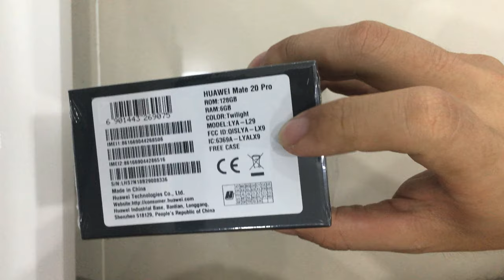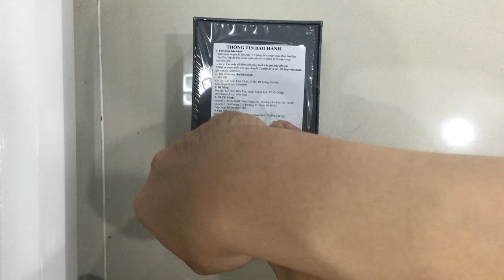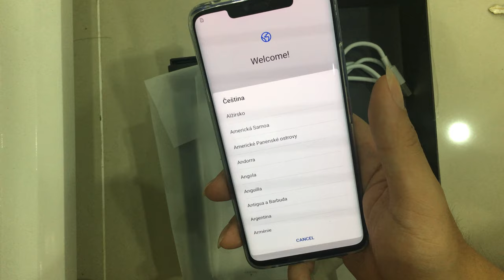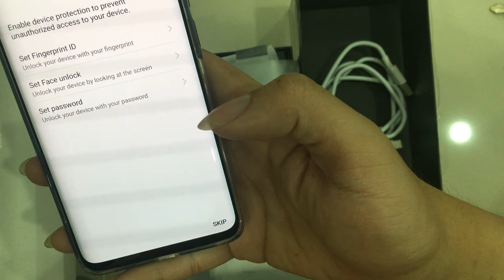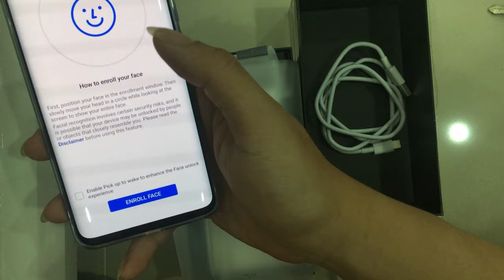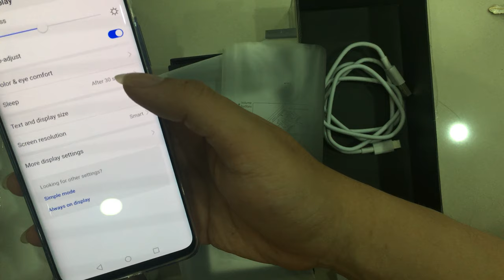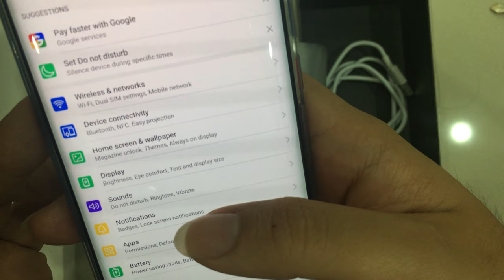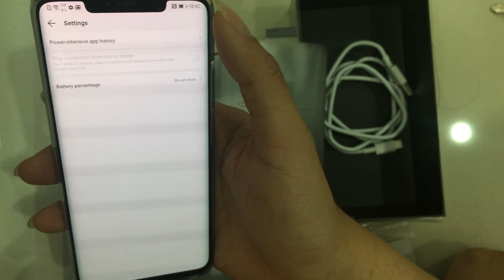Mở hộp Huawei mate 20 pro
Còn muốn nói nhiều lắm mà tự nhiên quay clip quên hết mất tiêu :(